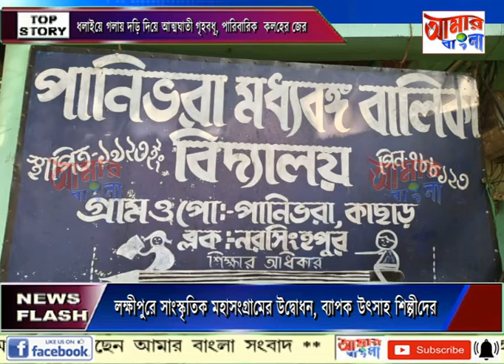AAMAR BANGLA NEWS # 16-12-2023_